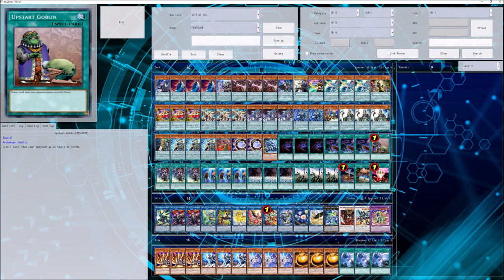Yu-Gi-Oh! Guardragon Pendulum Magician Amorphage Goliath Lockdown Post TCG Banned List